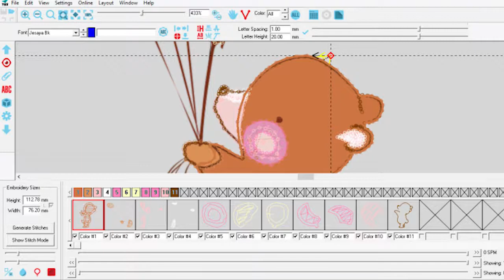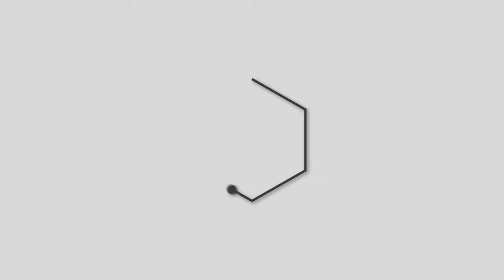Melco EMT 10